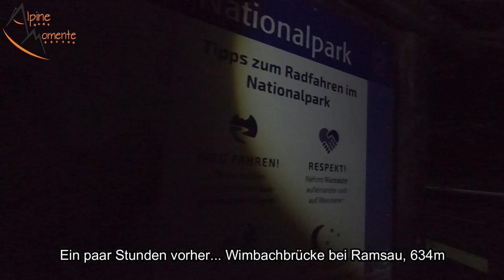🇩🇪 MEGAGENIAL - Deutschlands schönster Berg im Winter (Watzmann Überschreitung)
Der Watzmann gilt für viele als schönster Berg Deutschlands. Ich hoffe, euch mit diesen wunderschönen Aufnahmen vom 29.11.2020 auf positive Gedanken in dieser Zeit zu bringen. Viel Spass mit der Watzmann Überschreitung im Winterkleid. Die Tour kann NICHT OHNE WEITERES nachgemacht werden!

Beschreibung: Die Watzmann Überschreitung ist eine der schönsten Überschreitungen der Ostalpen. Mit seinen drei Gipfeln Watzmann Hocheck 2651m, Watzmann Mittelspitze 2713m und Watzmann Südspitze 2712m ist der Watzmannstock das zweithöchste Gebirgsmassiv Deutschlands. Alle drei Gipfel werden bei der Watzmannüberschreitung überschritten. Im Sommer versuchen sich an schönen Tagen oft an die hundert Aspiranten an der Watzmann-Überschreitung, bei der es immer wieder zu der ein oder anderen Tragödie kam und nach wie vor kommt.

Wenn das Watzmannhaus schließt, wird es am Watzmann ruhiger. Wie sich der Watzmann im frühwinterlichen Kleid präsentiert, siehst du in diesem Video. ACHTUNG: NICHT NACHMACHEN! GROSSE ERFAHRUNG ERFORDERLICH!!!

RUCKSÄCKE:
25L Kletterrucksack
32L Rucksack
45L Hochtourenrucksack

HELME:
Klettern / alpines Bergsteigen

9,1mm Einfachseil 60m